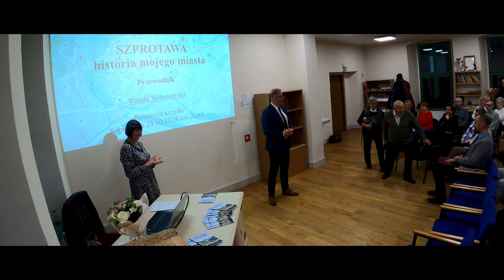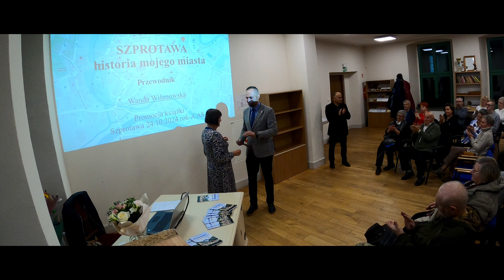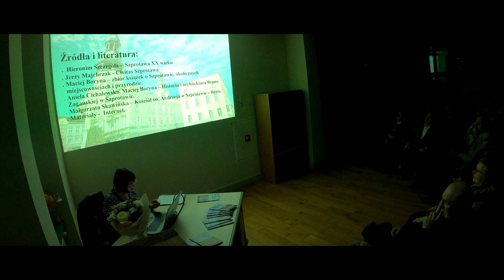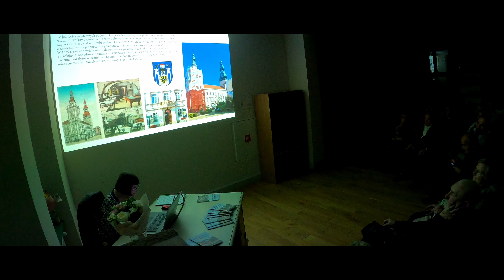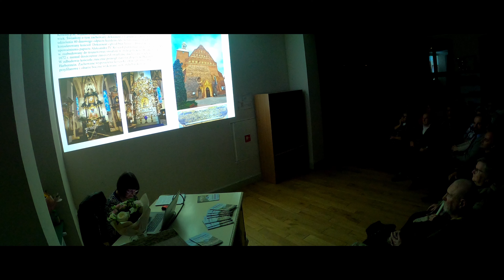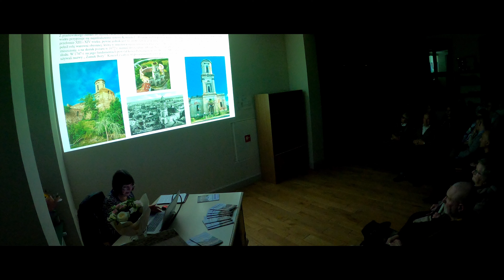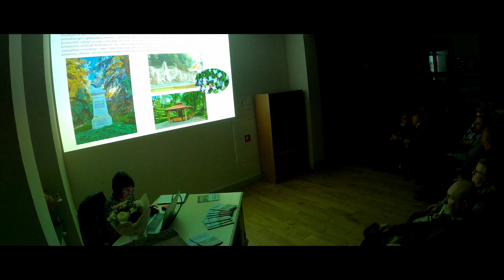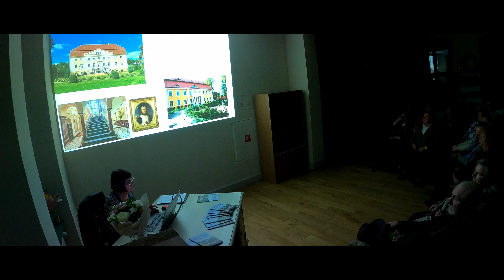"Historia mojego miasta" Spotkanie z autorką Wandą Wilanowską.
Książka "Szprotawa: Historia Mojego Miasta" autorstwa Wandy Wilanowskiej to znaczący wkład w zachowanie dziedzictwa kulturowego Szprotawy. Jej premiera stanowiła ważne wydarzenie dla społeczności lokalnej, podkreślając wartość historii i tradycji w kształtowaniu tożsamości miasta. Dzięki staraniom autorki, mieszkańcy Szprotawy oraz osoby zainteresowane historią regionu mają teraz dostęp do bogatego źródła wiedzy, które może inspirować do dalszych odkryć i badań. Nagranie z promocji książki umożliwia szerszej publiczności uczestnictwo w tym wyjątkowym wydarzeniu i jest cennym zasobem dla tych, którzy pragną pogłębić swoją wiedzę o Szprotawie.